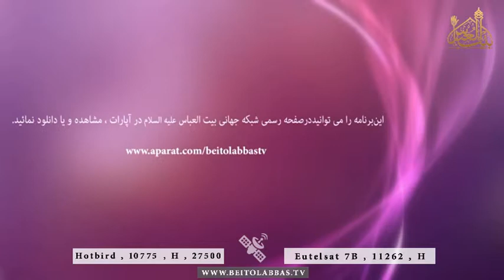امیر فضائل - فضیلت 21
روایت از عبد الله بن مسعود در نقل فضائل امیرالمومنین علیه السلام
حجت الاسلام والمسلمين شیخ داوود درویشی
07 شعبان 1438